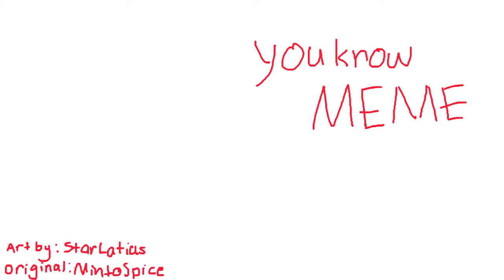[13+] You Know MEME W.I.P (testing out Animate CC 2018)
this is just a test of how animate cc works, personally like it a lot, but the complicated rendering and hard to do frame by frame shit is kinda tedious to deal with, but it's whatevers, I tried ToonBoom Harmony and TVPaint 10, and they're really good!! I just prefer animate cc a bit more because im used to it i guess